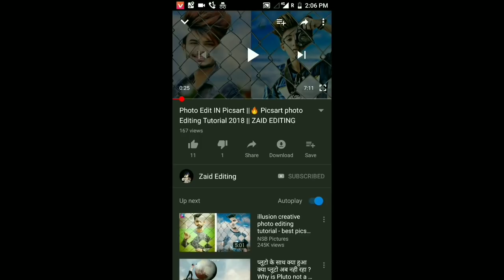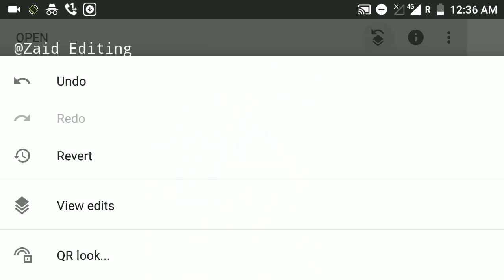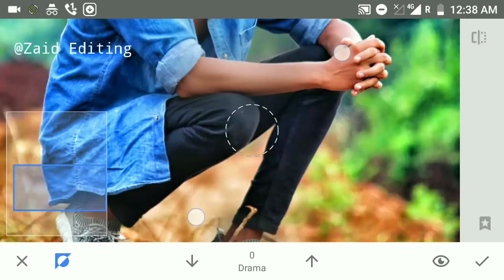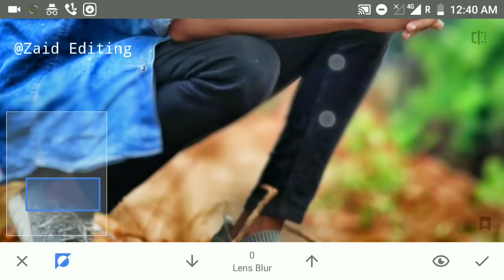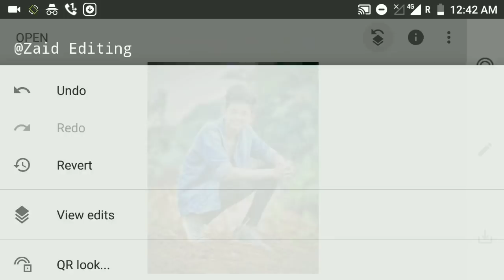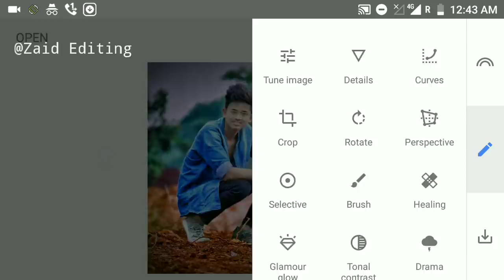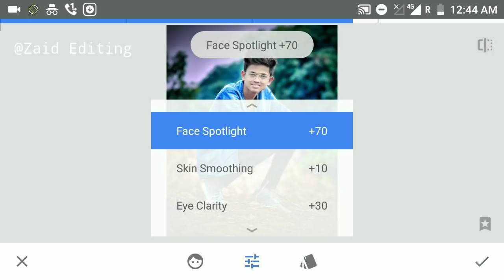Snapseed Photo Editing | Snapseed Unique CB Editing | Zaid Editing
Note:-
All the image/Picture shown in this video belong to the respected owner and not me I am not the owner of any picture showed in this video.All content used Copyright to Zaid Editing.use or commercial display or editing of the content without proper Authorization is not allowed.

snapseed unique editing,
snapseed color effect,